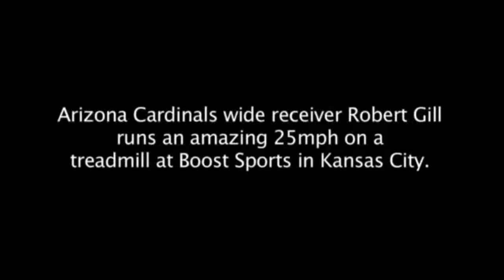Koşu bandında Öyle bir hıza Ulaştı ki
İnanılmaz bir görüntüyle karşı karşıyayız arkadaşlar , adam inanılmaz bir şekile 40 km hıza kadar yükseldi